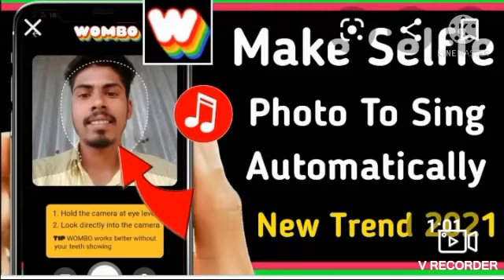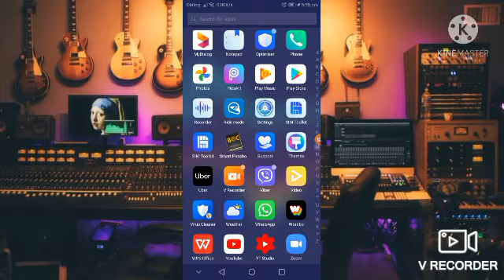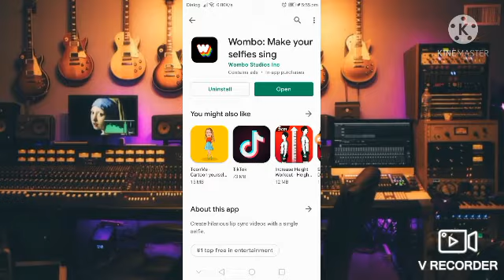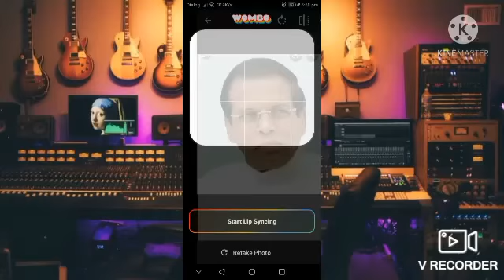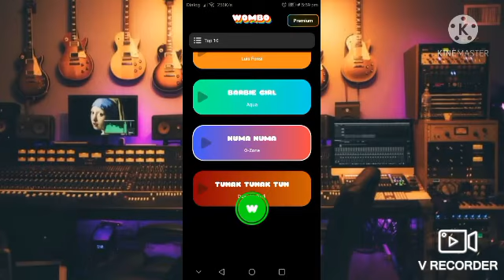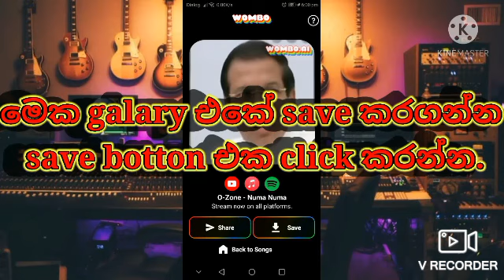How to make a selfie photo of someone into a song | combo app | sinhala